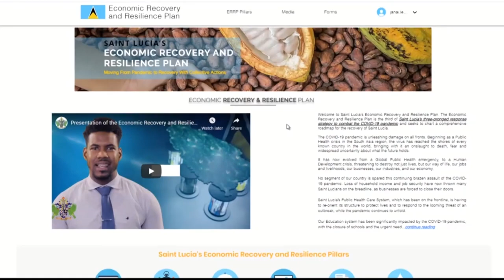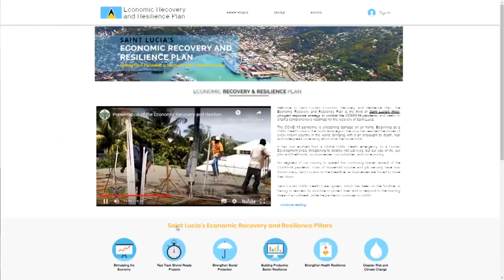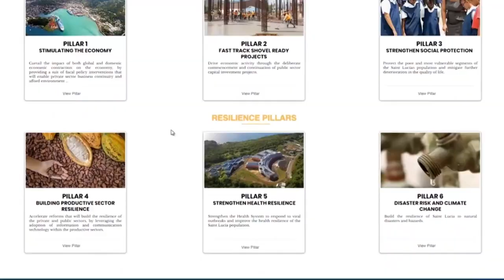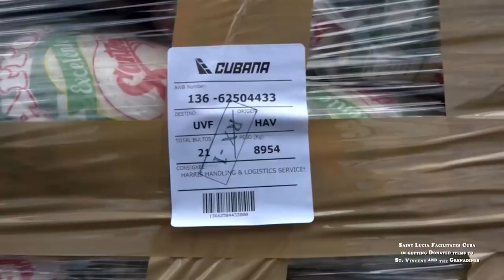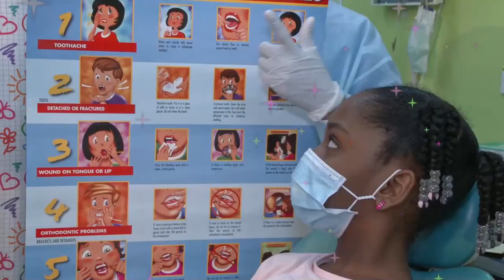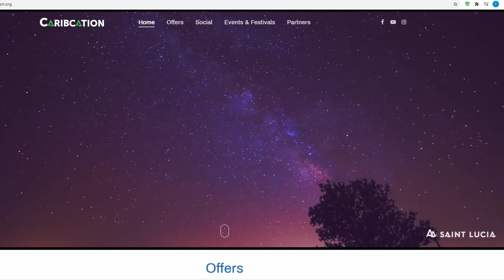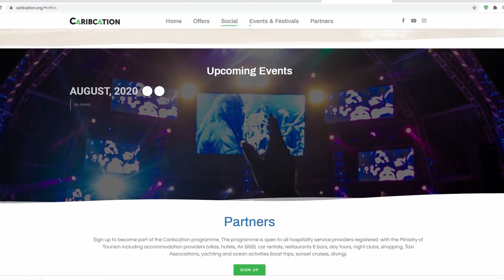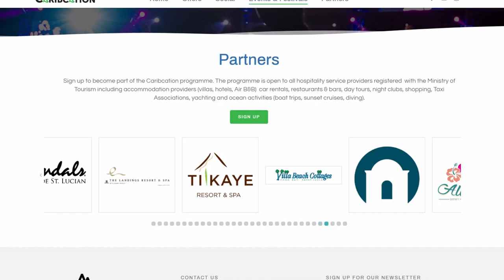NTN Nightly News (Apr. 27, 2021)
In the evening news package:
Government’s COVID-19 Prevention Initiative for the private sector is bankrolled by the Government of Taiwan; a website is launched to track interventions of the Economic Recovery and Resilience Plan; and cash prizes are awarded to winners of the Ministry of Youth Development and Sports Logo Competition.